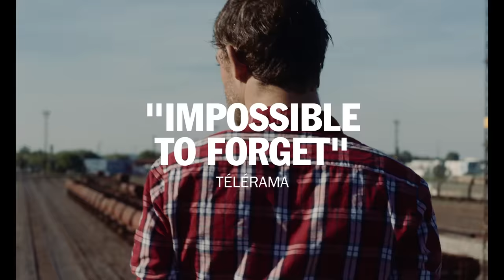SAUVAGE - International Trailer - Watch OnDemand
Leo (120 BPMs Felix Maritaud) is a 22-year-old sex worker who yearns for affection. In poor health and with no fixed address, he finds fleeting solace in the arms of the men he meets through his work. The crushing solitude of Leo’s life is tempered when he falls for fellow hustler Ahd. But when his romantic feelings are violently rebuffed, Leo begins to spiral, questioning if he will ever find the love he so desperately craves. While the title might imply a wild, even feral, affair (and indeed this sexually explicit film comes with its fair share of brutality), Camille Vidal-Naquet’s arresting debut is also one of quiet introspection and disarming fragility. Such compassion is in no small part thanks to the remarkable Félix Maritaud, whose raw and vulnerable central performance is nothing short of excellent.